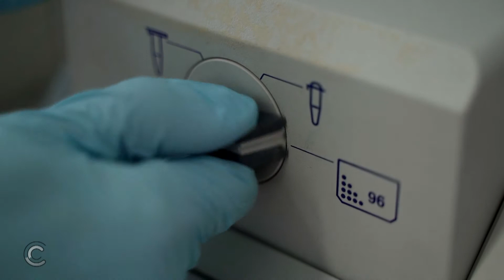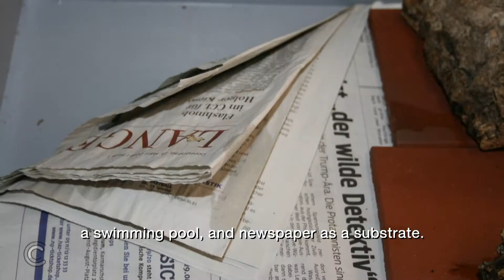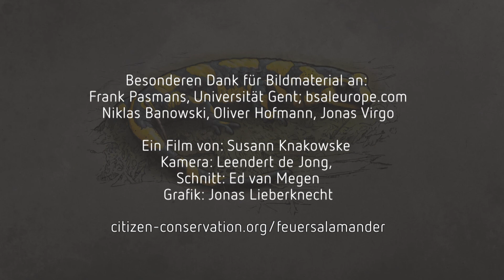Death in the forest – the silent disappearance of the fire salamander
For over a year, Frogs & Friends author Susann Knakowske accompanied scientists, conservationists and animal keepers to get a picture of the situation of the European fire salamander.  Neither Corona nor the leap of the salamanderkiller fungus Bsal to Bavaria were on the filming schedule at the beginning. It is a situation report on the growing threat to the fire salamander from an epidemic in times of pandemic.